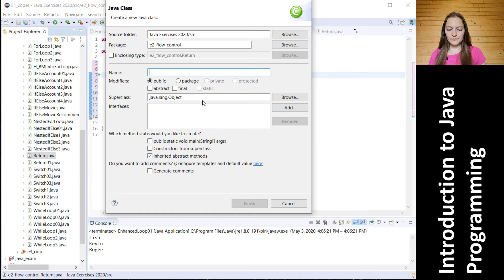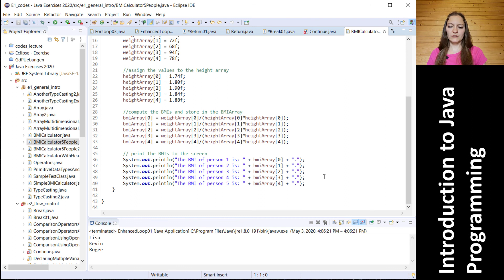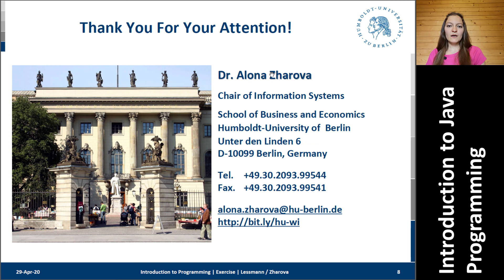JAVA - E2 - Flow Control - Part 6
This part of the Exercise covers: Usage of For Loop vs. While Loop, Keywords Return, Break and Continue, and Home Work.